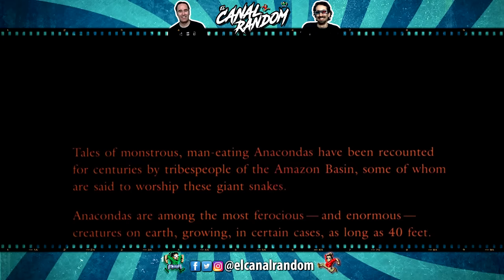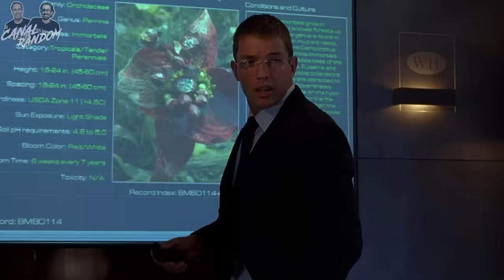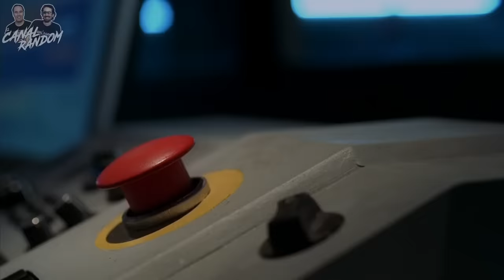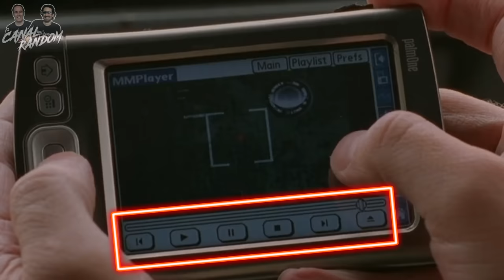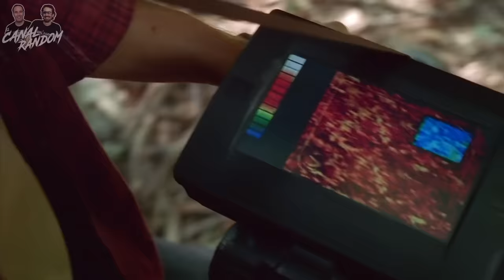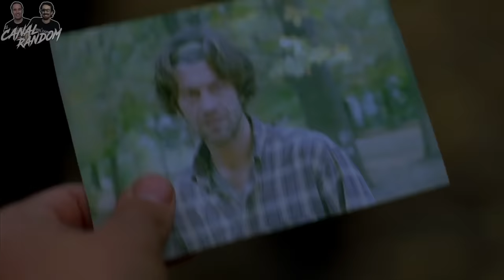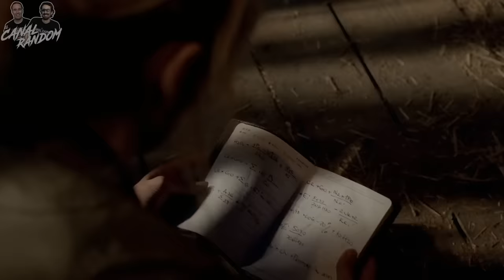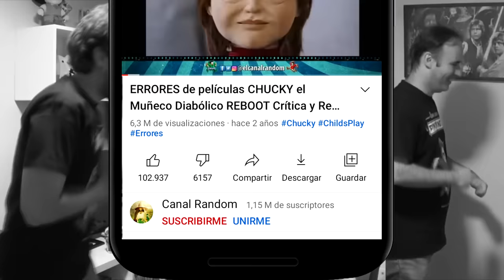La SAGA de ANACONDA Resumen y ERRORES de Películas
Hoy os traemos la SAGA de ANACONDA, una serie de películas bastante irregulares en la que participaron actores y actrices tan dispares como Jennifer López, Owen Wilson o David Hasselhoff.
Cada película es peor que la anterior al igual que las anacondas que terminan siendo una cutrada CGI al estilo de las películas de Asylum.